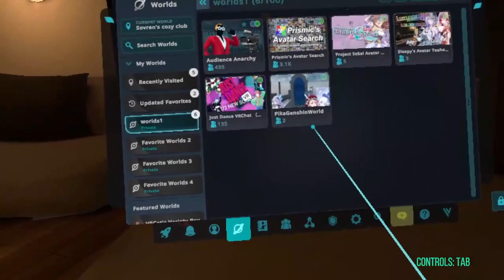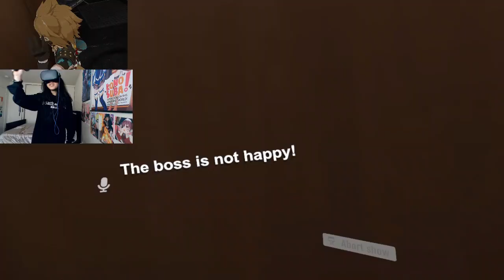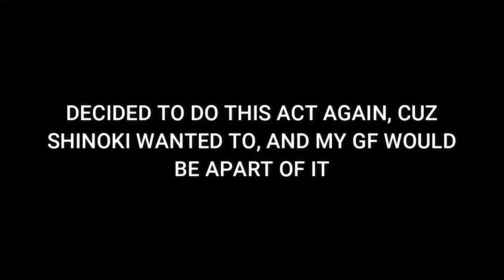Don't Stole Bubblez's Girl Away, Aires! - VRChat (Funny Moments)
While doing Audience Anarchy, Aires and Suga ended up playing as a couple role. Does Bubblez get mad or jealous of Aires? Again, it's only for fun, nothing too series. Aires does felt nervous and ask permission to do anything on Suga. Gorou, Kazuha, and Heizou spend there mora together to create a movie together. Heizou eventually invited someone unepected, which happened to be Yae Miko. Why her?

Suga: @suga7501
Chongyun: @Chongyun3090
ShinokiiiL @shinokiiii
Hakko Gekko: @Hakko_gekko495
BubblezImpact: @BubblezImpact
Ms Butterfly: @LovelyRaiin

Brand: Shinobee
Processor: 4.0GHz
Ram: OLOY 32gb DDR4
Memory Speed: 3600GHz
Hard Drive: 512gb SSD + 1tb SSD
GPU: NVIDIA Quadro K5000 4GB GDDR5
CPU: AMD Ryzen 3 4300GE